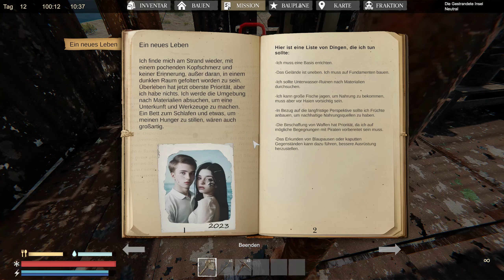Sunkenland Gameplay Part 14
Dive, Build, Survive